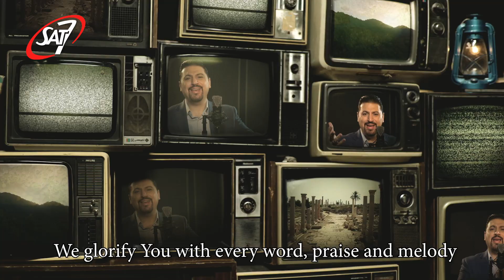The many flavours of Christian worship in the Arab world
Music lifts our spirits and when its focus is God, it lifts us into His presence. Each week SAT-7 ARABIC's live worship show "Keep on Singing" hosts worship artists from around the Middle East who bring fresh inspiration to our viewers. This title sequence gives us a taste of the the many styles cultures and styles represented across the region.